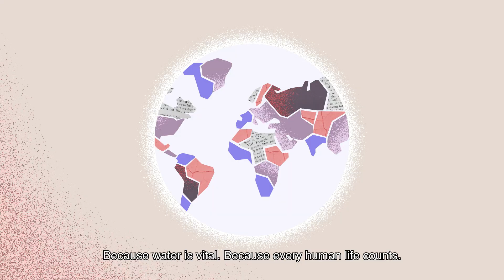Together, let's fight to make drinking water accessible to all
Today, nearly a third of the world does not have guaranteed access to drinking water. That's more than 2 billion people. It's too much. Too many women, too many men and too many children suffering.
Together, let's fight to make drinking water accessible to all. Water is not to be earned, it is a RIGHT.